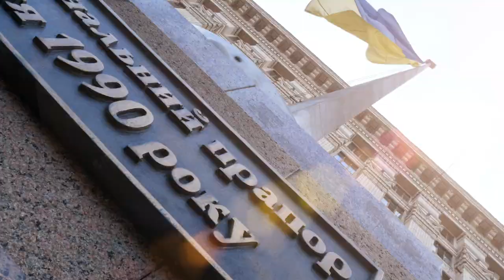З Днем Незалежності України!